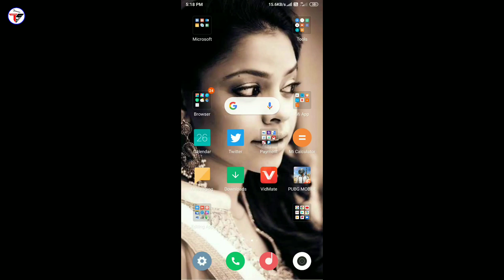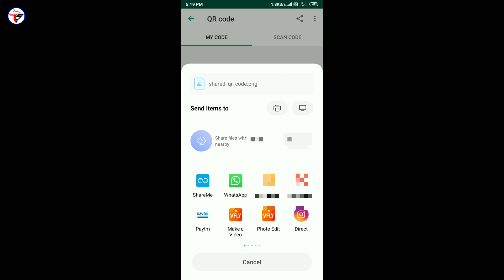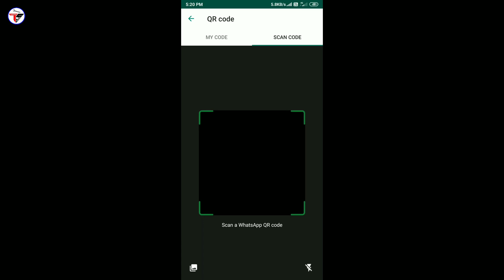WhatsApp New Update 2020🔥Scan WhatsApp QR Code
Namaskar dosto, is video me maine bataya hai whatsapp ke new update ke baare me jo ki is naye update me ek new (Scan Whatsapp QR Code) features diya gaya hai joki bahoti Use full features hai to ye kya hai aur kaise use karna hai wo maine bataya hai to mujhe umeed hai ki a video aapko pasand aayegi, thanks for watching.

My Gears :-

👉Shailesh Zala🔥